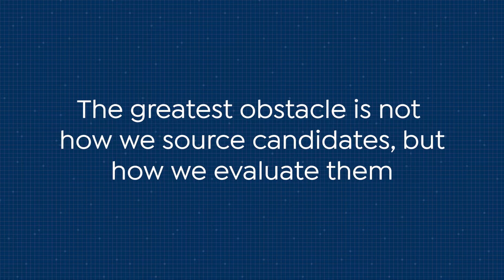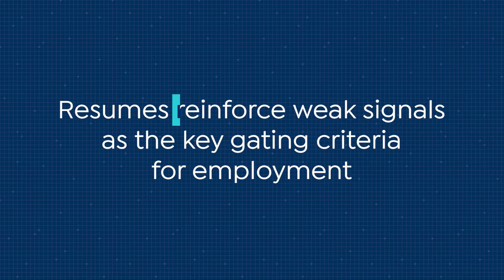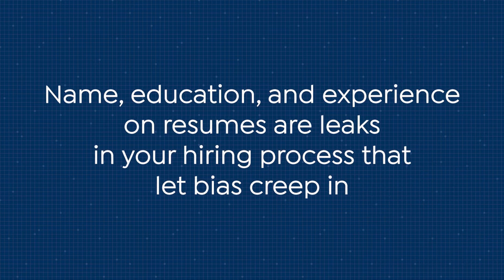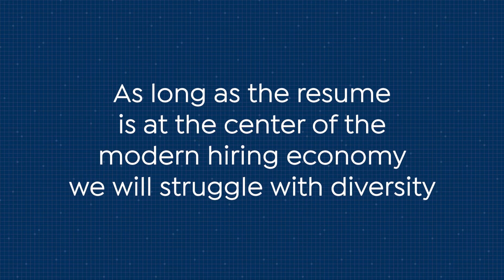Resumes are Bad for Diversity | Talent Talk with Josh Millet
Welcome to Talent Talk, a video series featuring Criteria CEO Josh Millet as he explores some of the most pressing topics in hiring and talent selection. In this week's episode, Josh dives into exactly why prioritizing resumes during hiring is hindering your diversity efforts - and what you can do to reduce their adverse impact.

Criteria is a talent success company that helps organizations make more objective, evidence-based talent decisions that both reduce bias and drive outcomes. Our world-leading tools include a comprehensive suite of rigorously validated assessments and decision-making tools that highlight the potential in every job candidate while providing an experience that candidates love.